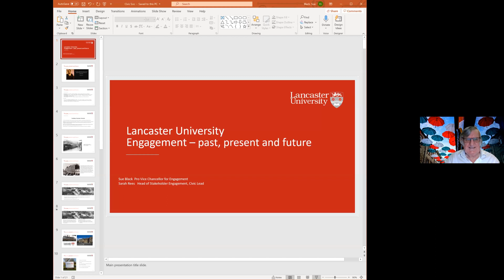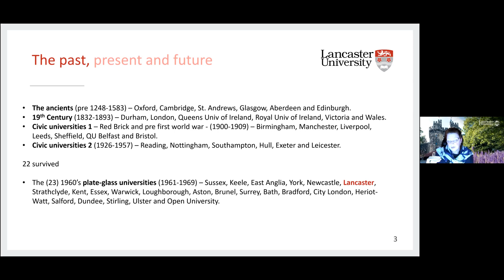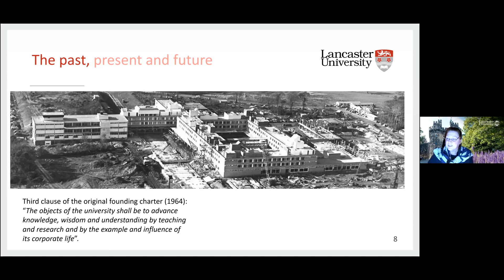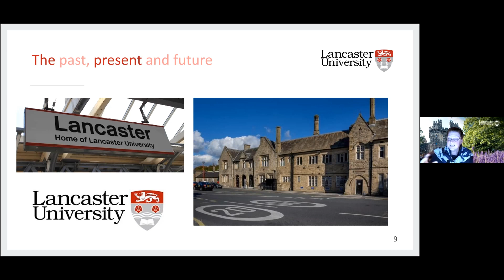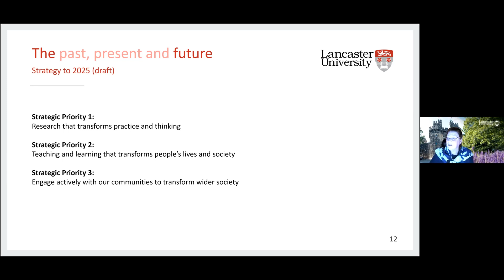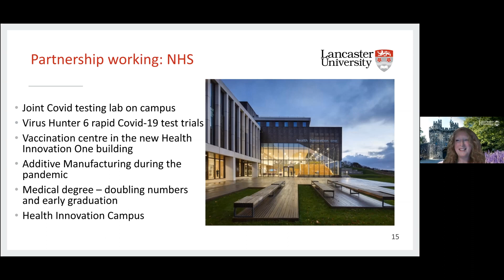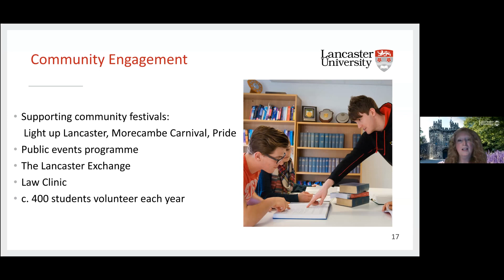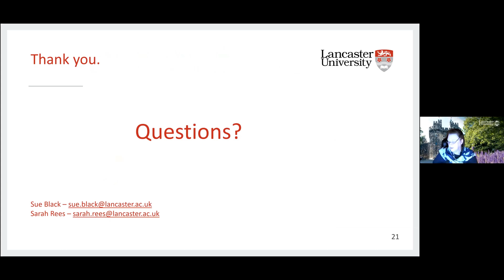Lancaster Civic Society Monthly Meeting March 2021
Lancaster Civic Society welcome Prof Dame Sue Black, Pro-Vice-Chancellor, and Sarah Rees from Lancaster University to our March 2021 meeting. Their presentation is Lancaster University Institutional Strategy 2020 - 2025